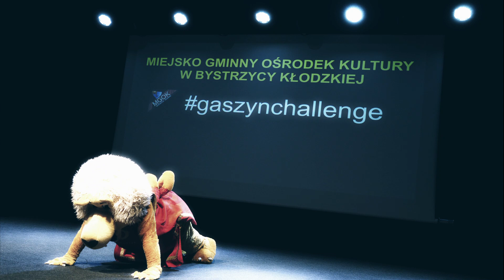GaszynChallenge - MGOK w Bystrzycy Kłodzkiej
muzyka: Ninja Tortoise